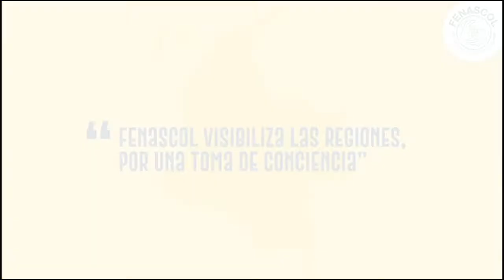LSC25Años: Susana Stilogh, Oficial de LS de la WFD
Susana Stilogh, Oficial de LS de la WFD (World Federation of the Deaf Ry) estará con nosotros el lunes 11 de octubre a las 8:30 para diálogar sobre cuántos países en el mundo han reconocido la Lengua de Señas y en que puesto está Colombia en el Mundo y en Latinoamérica.

Conéctate, todo el día estaremos transmitiendo en vivo porque: "FENASCOL, visibiliza las regiones por una toma de conciencia"